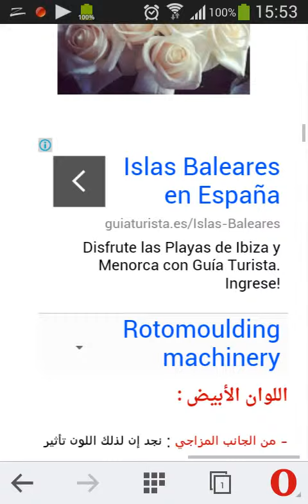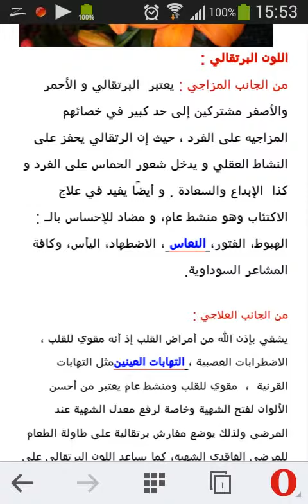جديد كيف تؤثر الألوان على حالتك المزاجية و ما تأثيرها HD